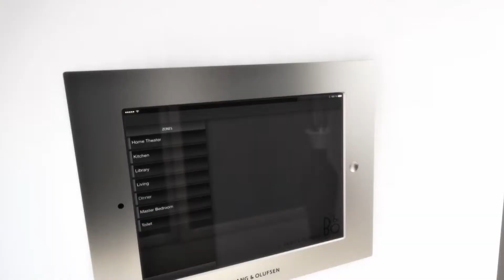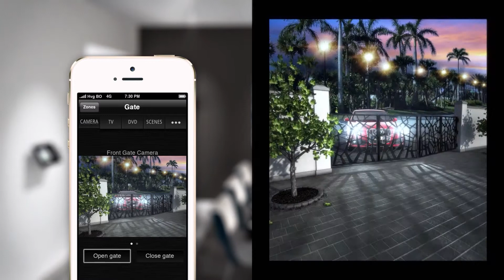Bang & Olufsen Interviu Horatiu Ionescu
Tehnologia a evoluat intr-atat, incat ea permite controlarea diverselor spatii din interiorul casei printr-un singur click pe tableta, telefon sau computer. Bang&Olufsen este o companie care aduce tehnologia de ultima si in tara noastra, permitand accesarea facilitatilor casei de la distanta.